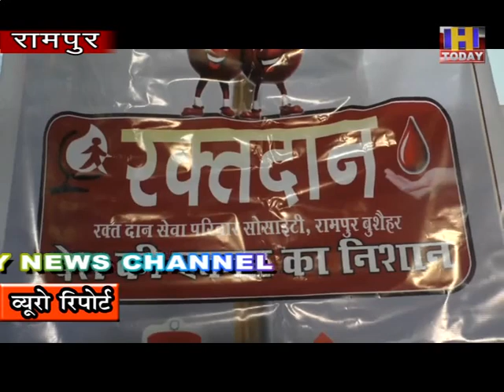2 jan 2 रामपुर ने नय वर्ष की शुरुआत कीरक्तदान से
नव वर्ष की शुरुआत पुनीत कार्य से शुरू  करते हुए महात्मा गाँधी
चिकित्सा सेवा परिसर  रामपुर  में रक्तदान सेवा परिवार सोसाइटी द्वारा
रक्तदान शिविर का आयोजन किया । सोसाइटी  के प्रतिनिधियों ने  बताया की
लोगो  को रक्तदान के प्रति प्रेरित करने के लिए नव वर्ष के पहले दिन यह
कदम उठाया है।  उन्होंने कहा बीते एक वर्ष में सोलह सौ अधिक यूनिट रक्त
विभिन्न स्थानों पर जरुरतमंदो कोउपलब्ध कराया गया।